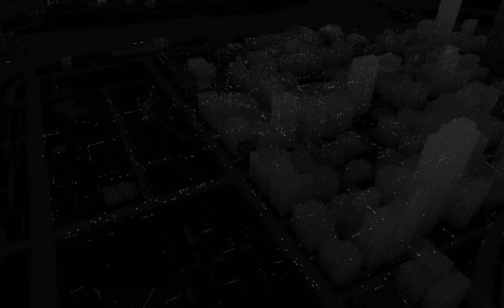Let's Play Watch_Dogs 062 - Reality Check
With a virtual Chicago saved from an alien invasion, it's time for Aiden to remember why he's fighting so hard, and to get back on track to find the truth and save his sister. Along the way, we re-watch a cutscene out of politeness, prevent a guy from robbing a restaurant, and experience a very peculiar bug.